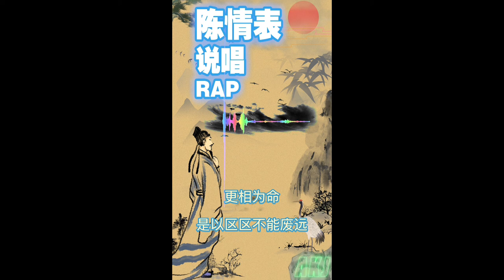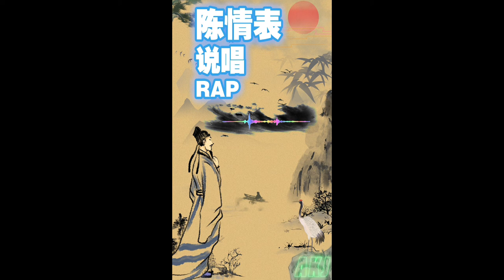3《陈情表》说唱RAP版，高中文言文背诵超简单，真香系列果断MARK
QQ音乐&B站&抖音&美拍&微博&网易云&爱奇艺 请@阿杰AKJ